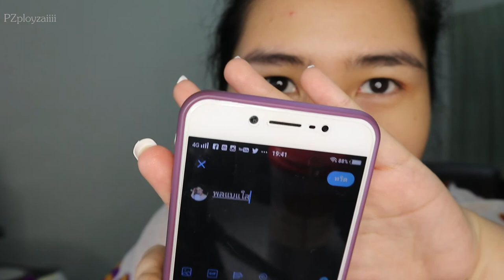กักตัวทำอะไรดี ลองทำเล็บเองครั้งแรก แบบไม่ง้อช่าง | PZployzaiiii